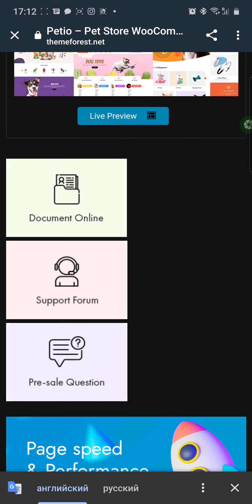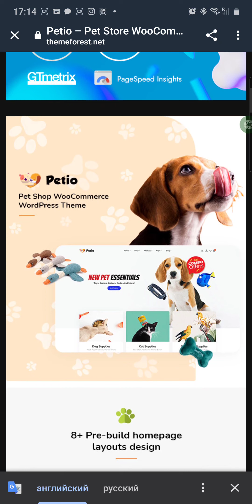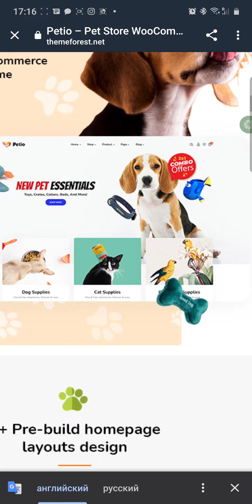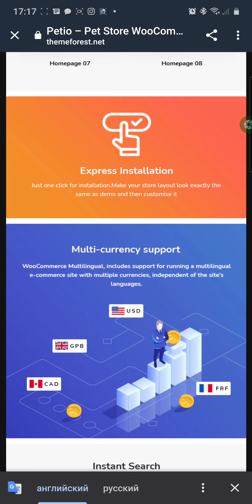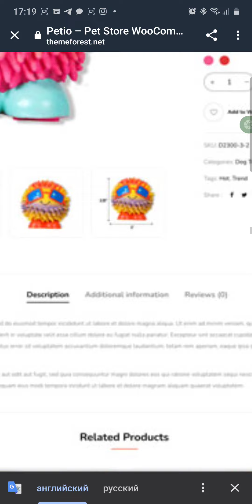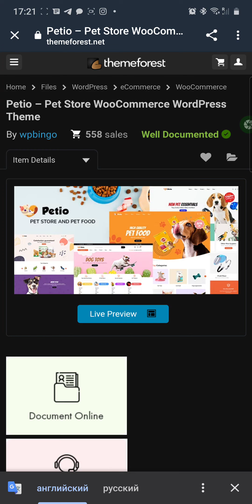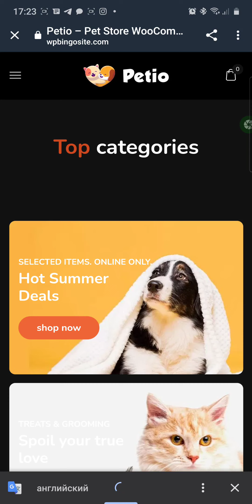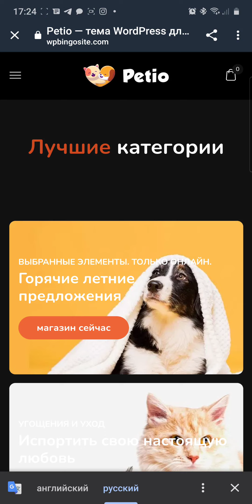Предложение по созданию сайта интрнет-магазина зоо товаров